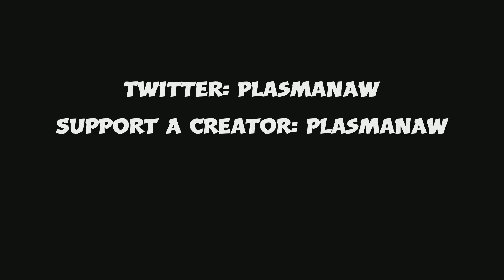PS5 Endgame Highlights #2 (120fps)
In this video I show 2 PS5 trio endgames where me and my trio get back to back wins, this video is INSANE so make sure to watch until the end of the video to see how we dominate STACKED endgames on PS5 versus PC players.